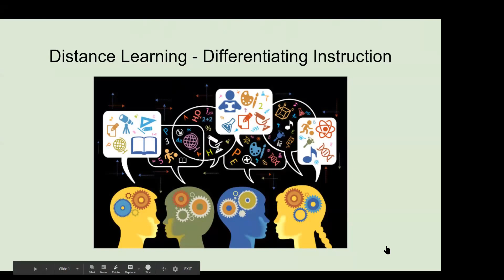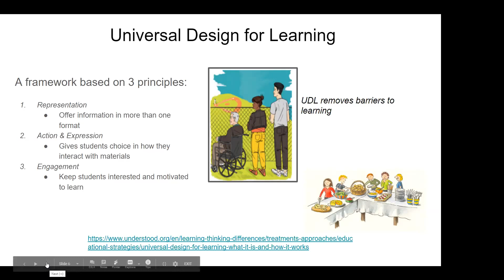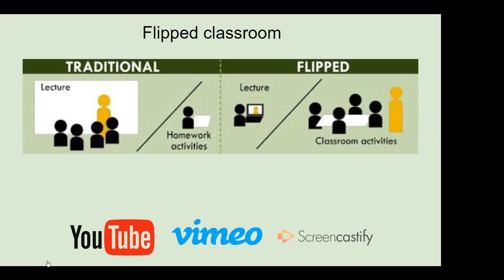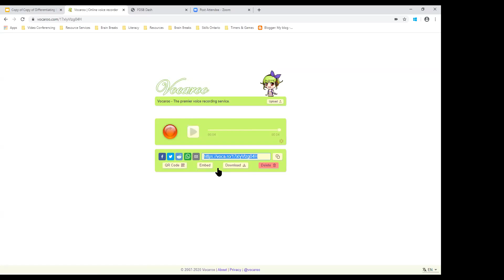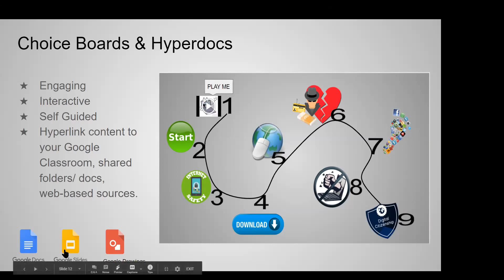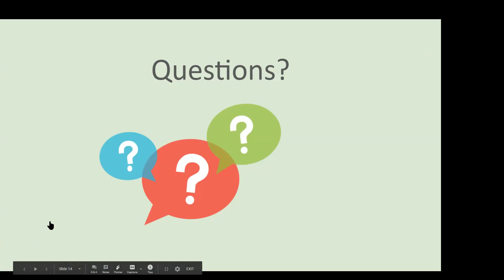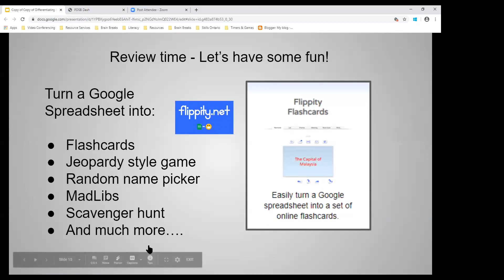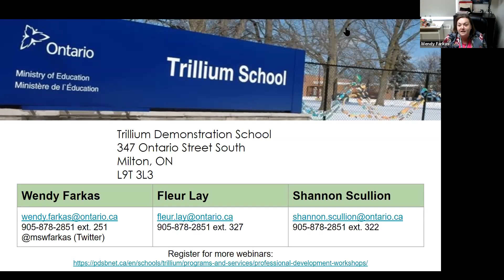Differentiating Instruction Distance Learning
Explore how differentiated instruction and universal design for learning can level the playing field for students with severe LDs and AD/HD.